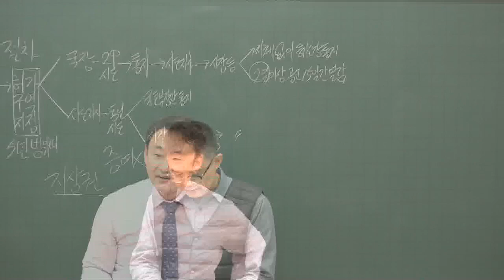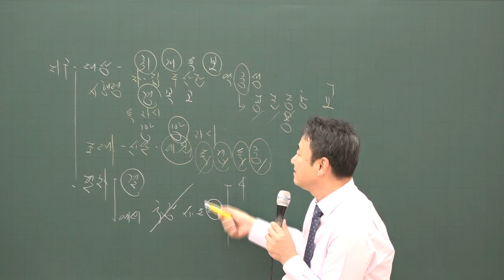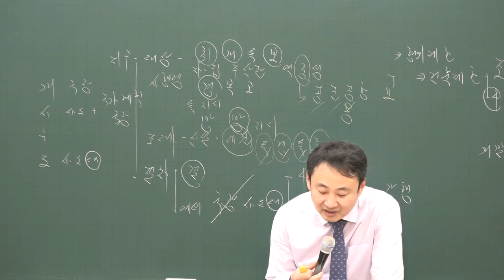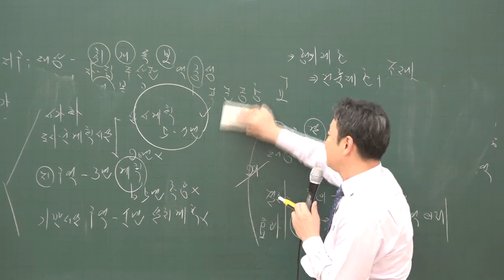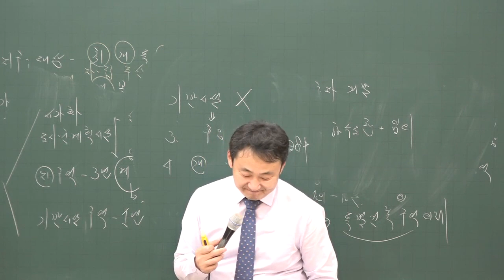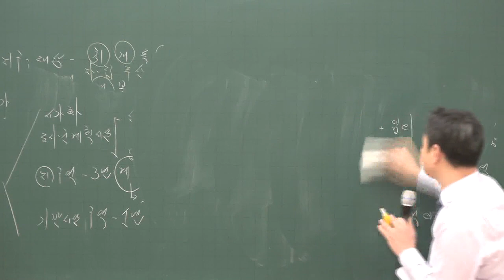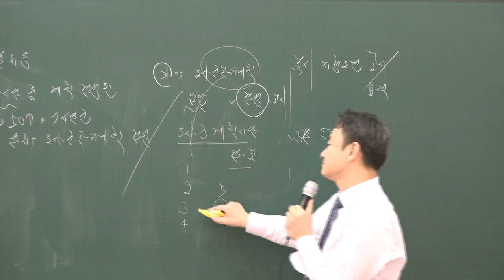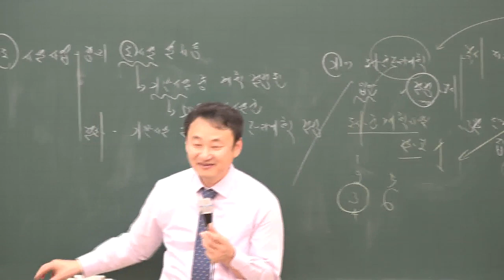[공전무] 2020년 공인중개사 부동산공법 집중이론 도시.군계획시설사업의 실행 2-17